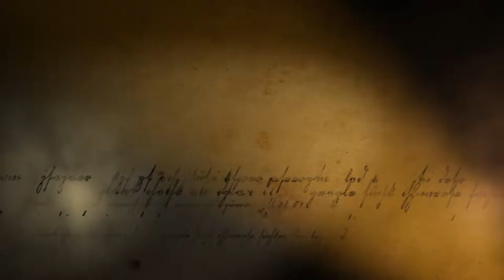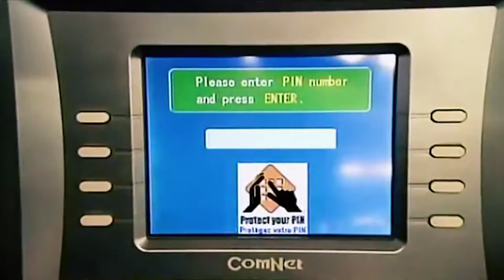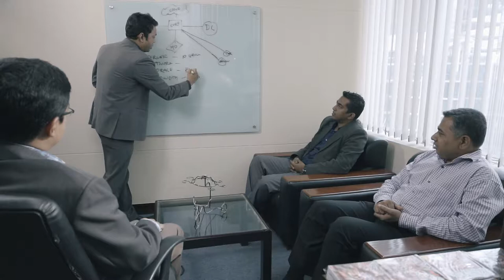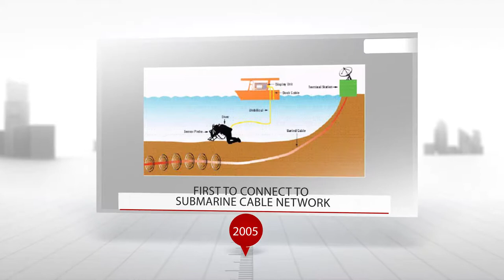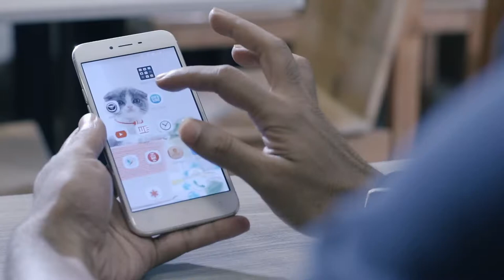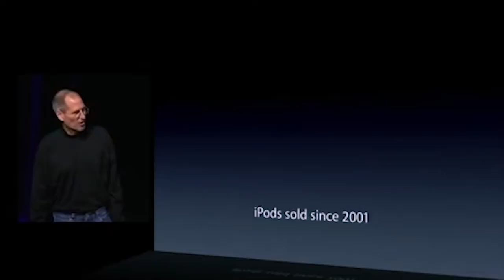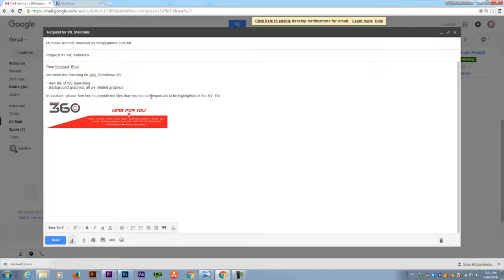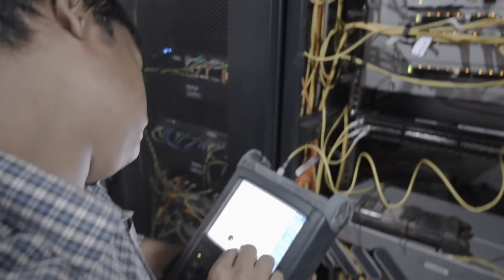aamra Roadshow AV